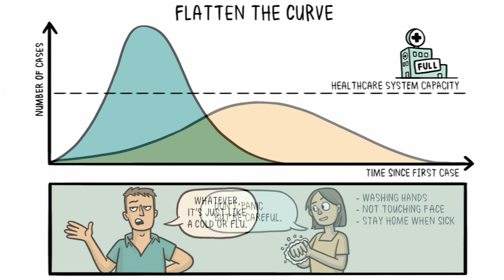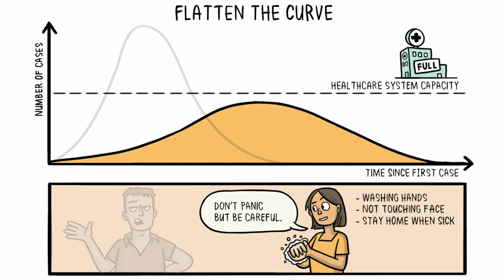Episode 37: Flattening the Curve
Episode photo: View of Mt. Si taken from my classroom.